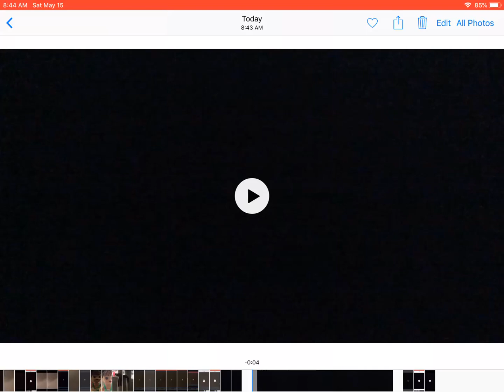Hi Blake Pablo No